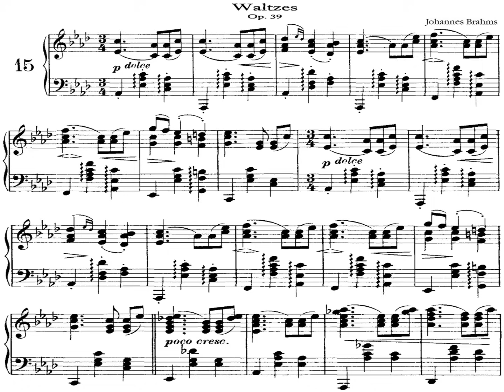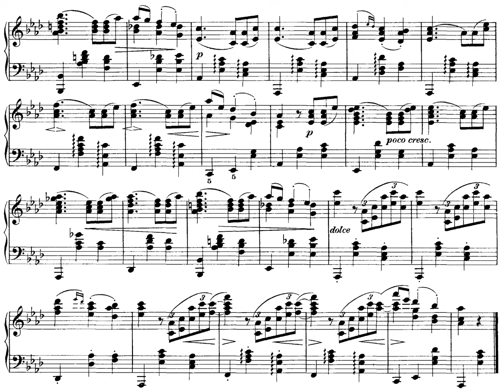[Cziffra György] Brahms: Waltz in As-major Op.39 No.15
Waltz in Ab major Op.39 No.15
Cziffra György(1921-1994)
Piano

IMHO, the best performance.